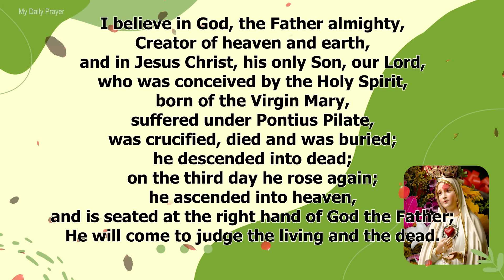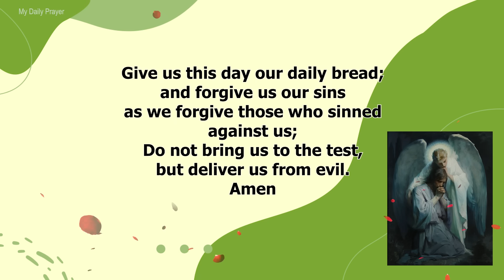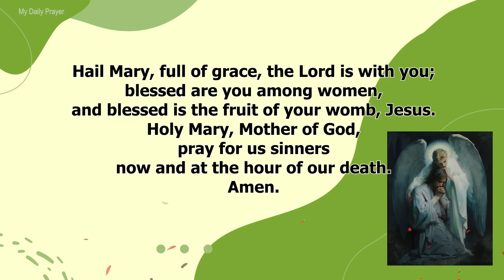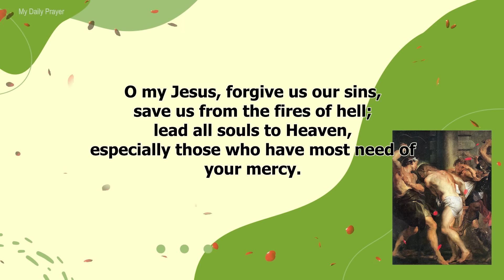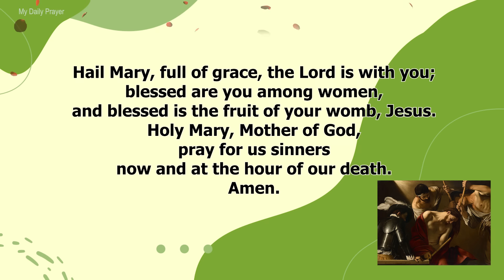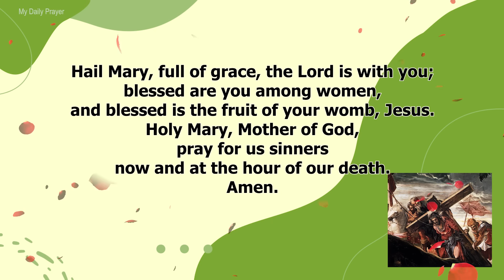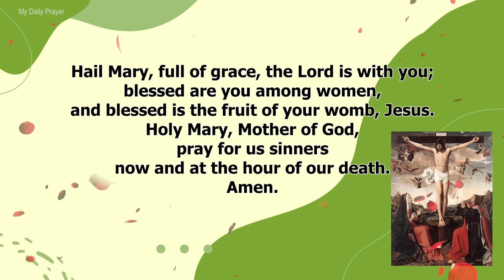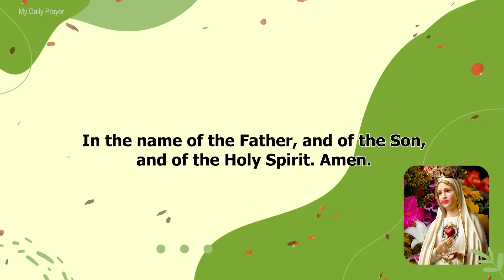TODAY HOLY ROSARY: SORROWFUL MYSTERIES, ROSARY FRIDAY🌹AUGUST 04, 2023🌹 MY DAILY PRAYER & BLESSING